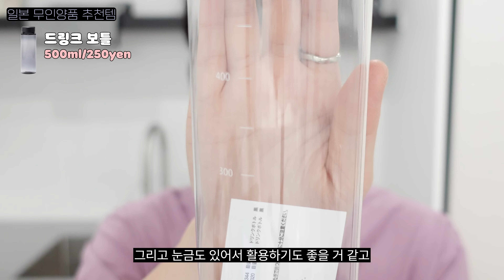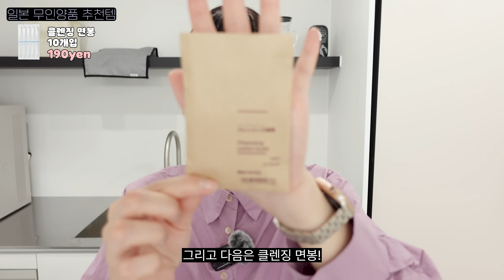한국에는 왜 안팔아요...😭일본 무인양품에서만 살 수 있는 아이템 모음 zip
안녕하세요!
오늘은 일본 무인양품에서 구매한 아이템들 모아서
소개해드릴게요😎
(한국에서 파는 제품도 섞인건 안비밀)
일본 여행 전 이 영상 꼭 보고 다녀오세요!

🏷영상정보
아래 링크로 구매시 판매금액에 따른 수수료를 제공받습니다.

✔️편집 - 프리미어프로 2024